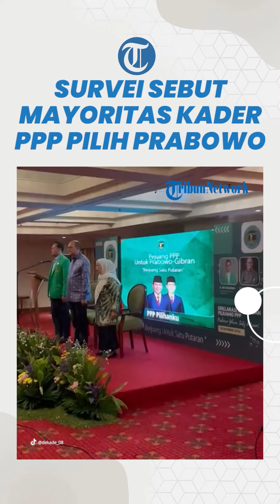Tak Hanya Deklarasi Dukungan Prabowo-Gibran, Berdasarkan Hasil Survei, PPP juga Dominasi Pilih 02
TRIBUN-VIDEO.COM - Sejumlah kader aktif Partai Persatuan Pembangunan (PPP) mendeklarasikan dukungan Pilpres 2024 untuk paslon Prabowo Subianto - Gibran Rakabuming Raka.

Tak hanya melalui deklarasi terang-terangan, dukungan itu juga tercermin dalam hasil survei.

Dua lembaga survei menempatkan pemilih PPP mayoritas juga mendukung Prabowo - Gibran.

Seperti LSI Denny JA yang merilis hasil survei terbarunya pada Jumat (29/12/2023).

Pemilih PPP lebih condong ke 02 dibanding Ganjar Pranowo - Mahfud MD yang merupakan partai koalisi pendukung.

Sebanyak 31,8 persen pemilih PPP condong ke Anies Baswedan - Muhaimin Iskandar, lalu 44,6 persen memilih Prabowo - Gibran.

Sedangkan dukunganya sendiri, Ganjar Pranowo - Mahfud MD hanya mendapatkan 14,3 persen.

Dari total pilihan partai, hanya PDIP yang dominan memilih Ganjar Pranowo dan Mahfud MD.

Sementara itu, Prabowo - Gibran dipilih oleh pendukung Partai Gerindra, Partai Golkar, PAN, Partai Demokrat, dan PPP.

Anies Baswedan - Muhaimin Iskandar mendapat dukungan sesuai dengan koalisi partainya yakni PKS, Partai Nasdem, dan PKB.

Survei ini dilakukan pada 17-23 Desember 2023 pada 1.200 responden.

LSI Denny JA menggunakan metode multi stage random sampling dan teknik pengumpulan data menggunakan metode tatap muka kuisioner.

Margin of error dari survei ini sekitar 2,9 persen.

Hal senada juga terjadi pada lembaga survei CSIS yang dipublikasikan pada Rabu (27/12/2023).

Prabowo - Gibran juga memenangi pemilih PPP dengan mendapatkan 48,9 persen.

Sementara Ganjar - Mahfud MD di posisi kedua oleh pemilih PPP dengan 28,9 dan Anies Baswedan - Muhaimin Iskandar dengan 22,2 persen.

Jika berkaca dari survei CSIS, Ganjar Pranowo - Mahfud MD juga mendapatkan potongan suara dari Partai Gelora yang merupakan koalisi 02.

Namun, jumlahnya sama dengan pemilih Prabowo-Gibran.

Sementara 02 dipilih oleh Partai Gerindra, Partai Golkar, PAN, Partai Demokrat, PSI, Perindo, dan juga PKB yang beririsan dengan pendukung paslon 01.

Dikutip dari YouTube CSIS Indonesia, survei tersebut dilakukan setelah debat capres.

Tepatnya dalam periode 13-18 Desember 2023.

Sebanyak 1.300 responden dilibatkan dari 34 provinsi di Indonesia.

Penarikan sampel dilakukan secara acak menggunakan metode multistage random samling.

Margin of error survei ini sebesar kurang lebih 2,7 persen pada tingkat kepercayaan 95 persen.